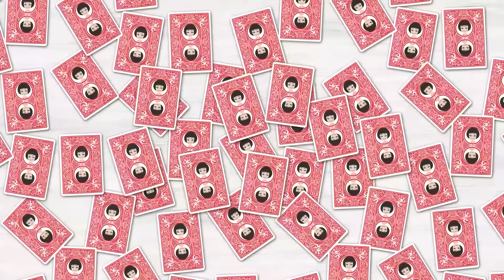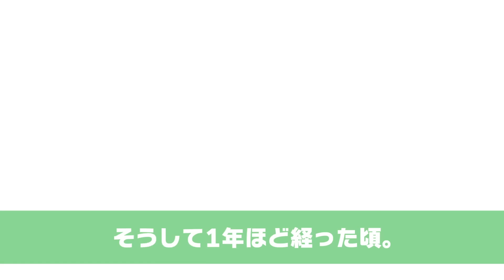夫が妊娠3ヵ月の嫁に姑の介護を押し付け不倫。クズ夫「母さんの面倒頼むわ」⇒浮気の発覚から半年後、他界した義母の遺言書に…【スカッとする話】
イシシッ！こんにちは！パニ子だよ＼(￣▽￣ )今回は妊娠3ヵ月の嫁に姑の介護を押し付け不倫したクズ夫のラインストーリー！